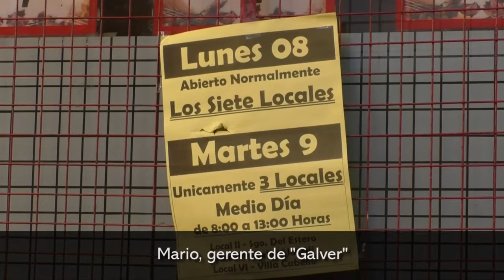El 90% de los comercios del centro de Posadas abrieron sus puertas en el feriado puente